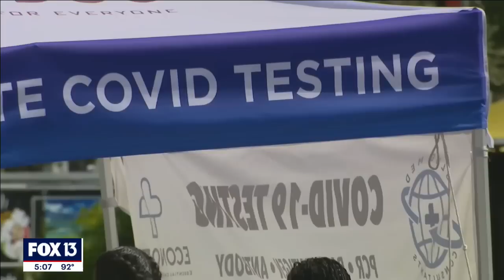CDC relaxes COVID-19 recommendations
After more than two years, the CDC has relaxed its COVID-19 recommendations as experts say we’ve entered the endemic phase.